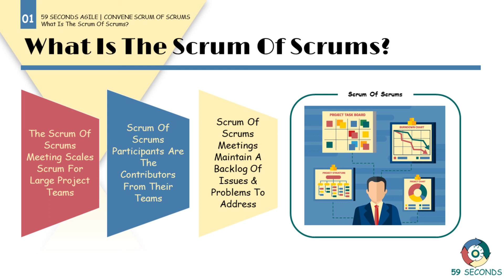What is the Scrum of Scrums? And How Is It Used To Scale Agile?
Within this video we discuss what is Scrum of Scrums? Covering how to use the Scrum of Scrums meeting to scale Scrum for large project teams and the participants within the meeting. Let's Begin.

1. An introduction to Scrum of Scrums 0:00
2. Scaling Agile and the Scrum of Scrums Meeting 0:03
3. Scrum of Scrums participants 0:38
4. Visual summary of the Scrum of Scrums meeting 1:18

59 Seconds Agile is a training website that provides free video training. Focusing on how to optimise product delivery by using the Agile values and principles. Free training courses are available for Scrum Masters, Product Owners, Developers, Testers, User Stories, Planning and Estimating and Testing.